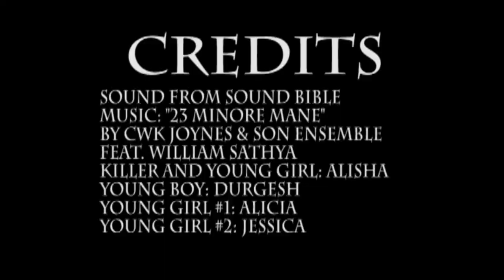Ray Silent Movie (CAMPUS KILLER)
Stars Alisha, Durgesh, Alicia, and Jessica.
Massive Campus Killer